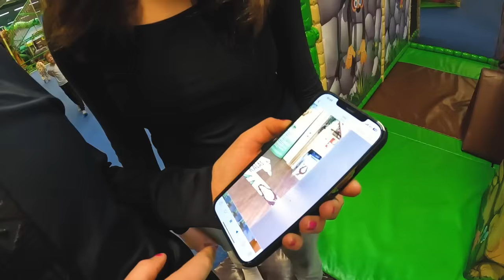BARNEN BESTÄMMER I 24 TIMMAR CHALLENGE *Får inte säga nej*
Var längesedan vi gjorde en challenge. Och framför allt barnen bestämmer. Elize och Bella bestämmer vår dag i 24 timmar. Frågan är var och vad vi kommer göra i detta äventyret.